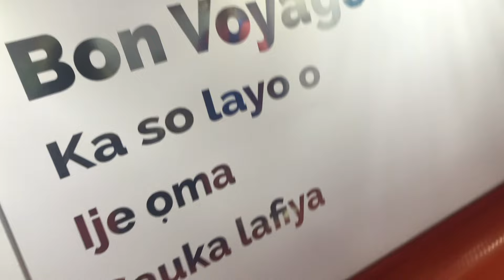TRAVEL VLOG: Traveling from Nigeria 🇳🇬 to USA🇺🇸Alone!||International student,Minor travel||Lagos-US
Hi besties,

✨Welcome to the LONG AWAITED JOURNEY🎉
I’m so sorry for uploading this late. I promise to change.

My first time travelling alone as a minor✈️

This isn’t my first time taking a flight but it’s my first time TRAVELLING ALONE , as a MINOR.

Please don’t forget to ✨LIKE AND SUBSCIBE✨. I do a big dance whenever I see you engage my videos.

🚨 I DO NOT OWN THE AUDIOS ADDED TO THIS VIDEO!!!